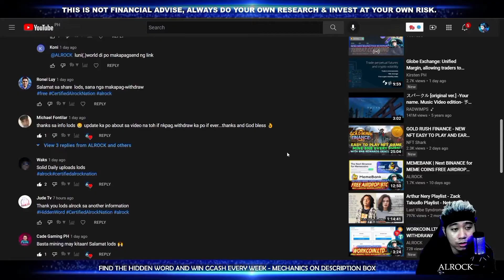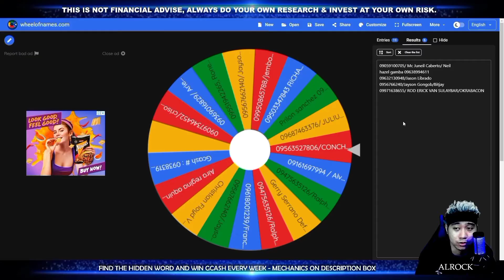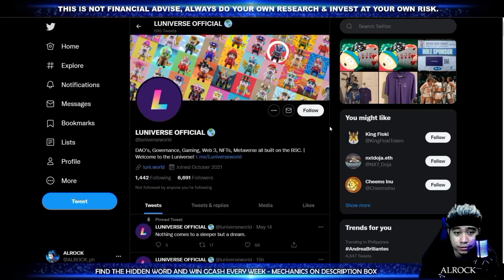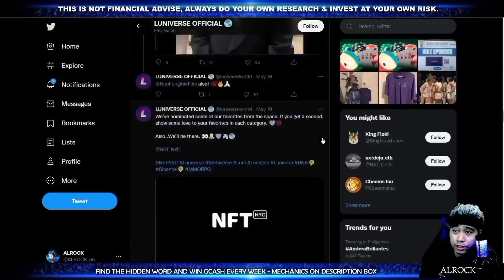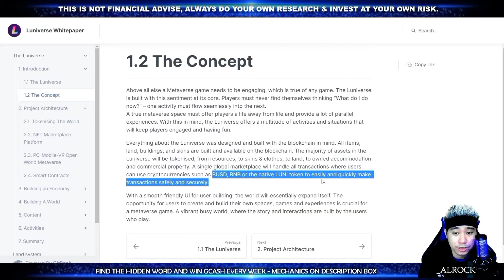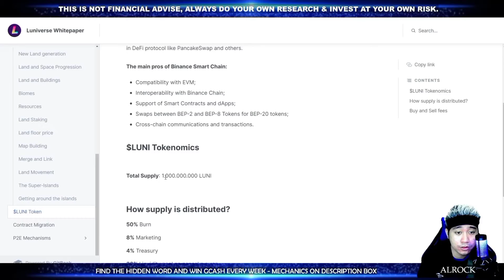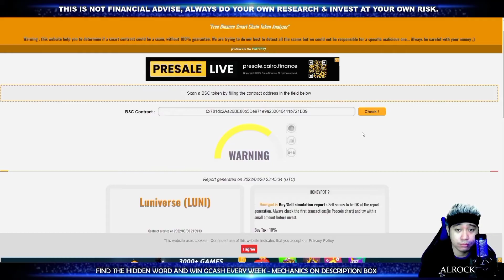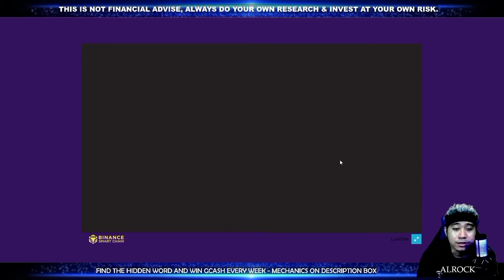LUNIVERSE NFT | REVIEW [Tagalog] +WEEK 4 GCASH GIVEAWAY WINNERS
🔥✅The Luniverse represents a living virtual world, or in other words, a Metaverse. The Metaverse is a new type of game concept where users can interact with each other in a virtual space, for endless purposes. In a virtual world you can make the impossible, possible. For Luniverse users, this means they can earn, play, hunt, invest and hang out whilst becoming a tycoon of business through virtual real estate, resources and work. Users can also create, explore and build to the limits of their imagination all the while playing out a possible online career within the Luniverse.

✅IgnoreThetags